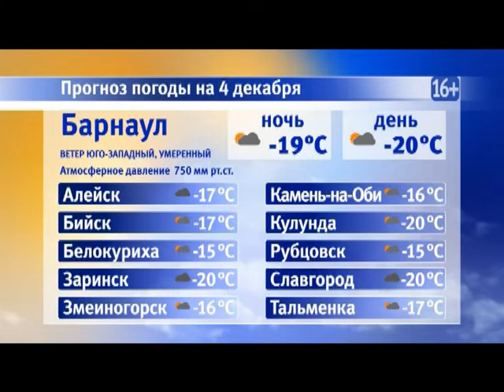Информационная программа «Наши новости». 04.12.2018. Дневной выпуск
- Начало. Как долго продержатся морозы на Алтае?
- Аварийная переправа. Каком мост в краевой столице лучше обходить стороной?
- День в истории. Почему именно сегодня православные начинают готовится к Рождеству?